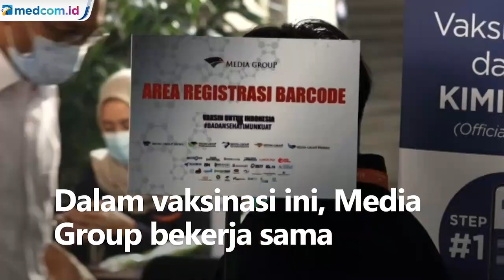Media Group Gelar Vaksinasi Gotong Royong Diikuti 1.000 Karyawan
Karyawan Media Group mengikuti vaksinasi gotong royong pada Senin (31/5) di Kompleks Media Group, Jakarta Barat. Vaksinasi yang diikuti 1.000 karyawan ini berlangsung dua hari.

Dalam vaksinasi ini, Media Group bekerja sama  dengan Bio Farma. Chairman Media Group Surya Paloh turut mengikuti vaksinasi. Menurut CEO Media Group M Mirdal Akib, vaksinasi gotong royong ini digelar untuk membantu penanganan pandemi COVID-19.

Media Group menjadi perusahaan media pertama yang menggelar vaksinasi gotong royong. Menurut Dirut Bio Farma Honesti Basyir, ada perusahaan lain yang telah mendaftar pelaksanaan vaksinasi gotong royong. Namun, vaksinasi belum dimulai karena proses persiapan.

Vaksinasi gotong royong berlangsung secara paralel di sejumlah lokasi di Jabodetabek. Sebanyak 75 persen vaksin gotong royong disediakan untuk swasta, sisanya 25 persen untuk BUMN.